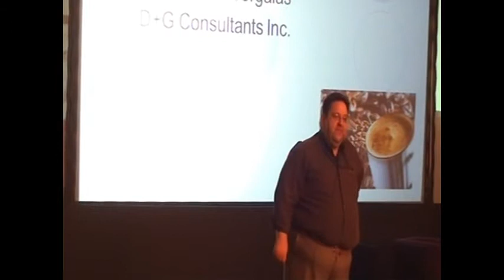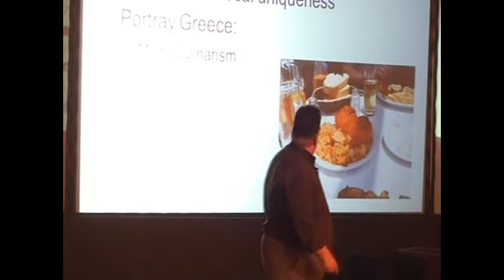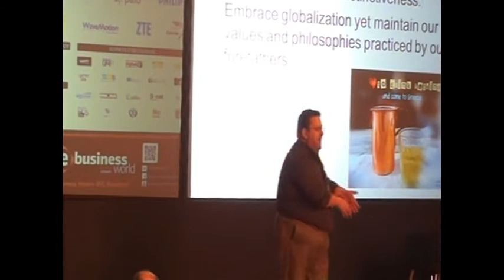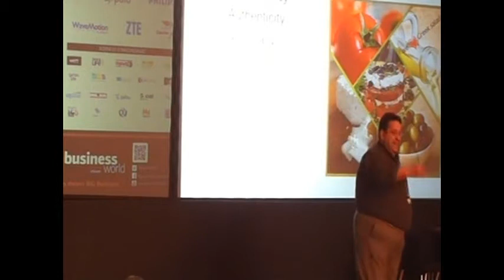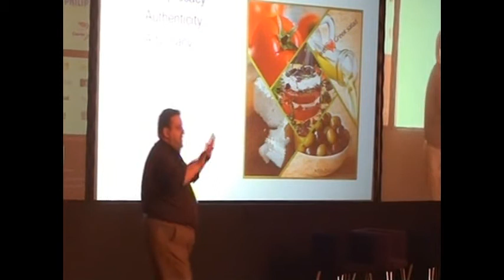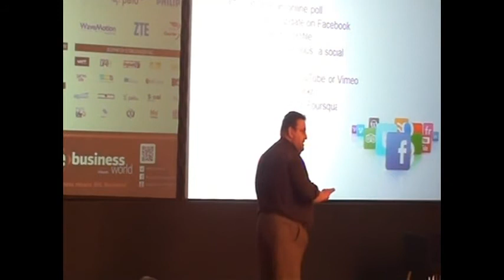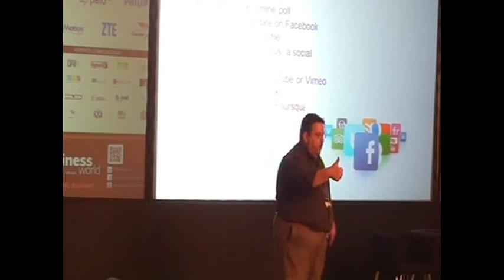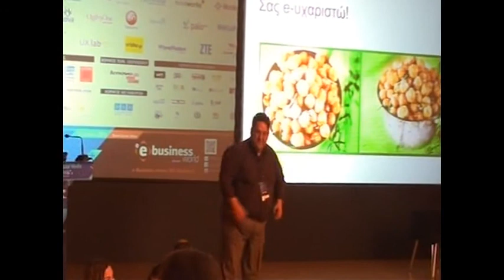2o Social Media World Georgalas Traveling Greece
The Social Media Gastronomy